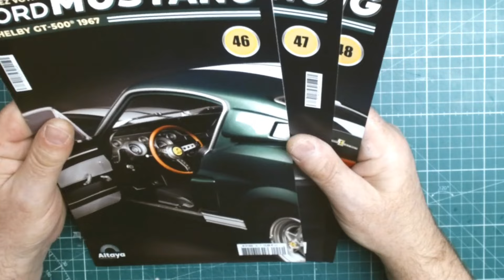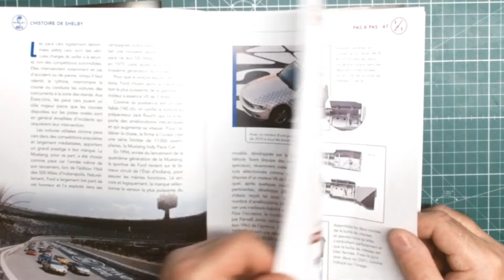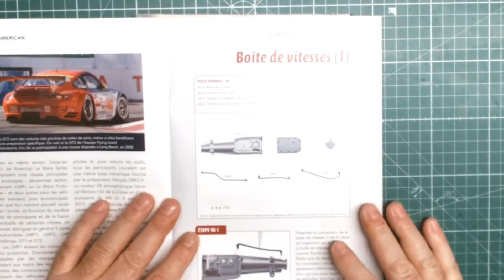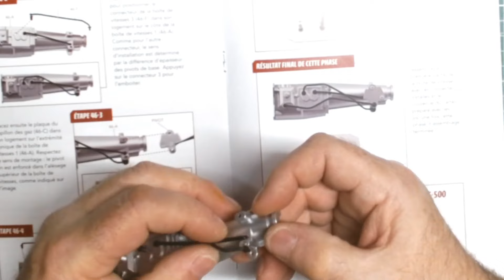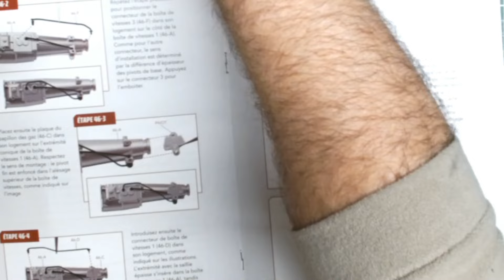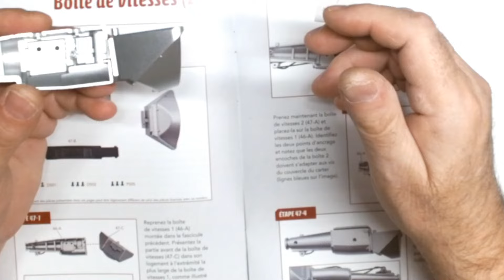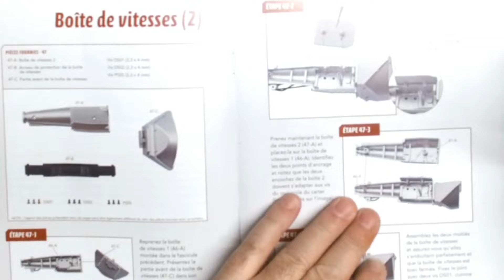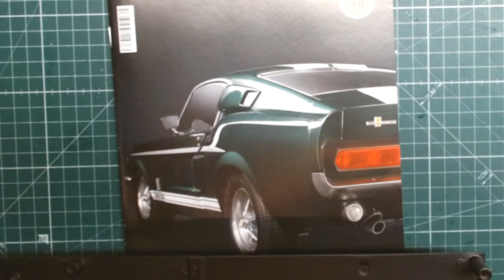La Ford Mustang Shelby GT- 500 de chez Altaya n°46, 47 & 48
Très belle Ford Mustang Shelby échelle 1/6
Boîte de vitesse(1) et (2) et châssis avant.